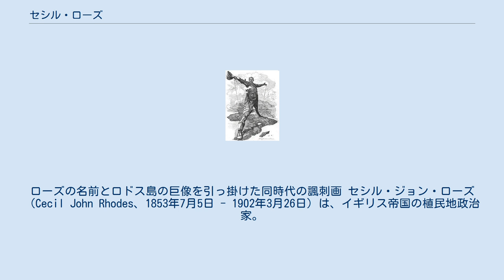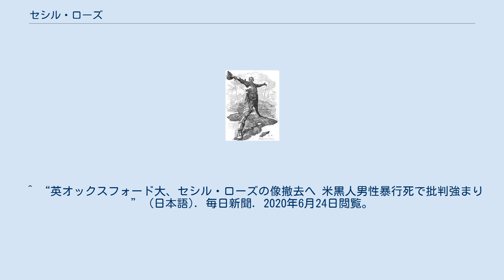セシル・ローズ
イースト・ハートフォードシャー出身の人物
ケープタウンからカイロへ鉄道用の電線を敷設するローズ。
ローズの名前とロドス島の巨像を引っ掛けた同時代の諷刺画 セシル・ジョン・ローズ（Cecil John Rhodes、1853年7月5日 - 1902年3月26日）は、イギリス帝国の植民地政治家。
 南アフリカの鉱物採掘で巨富を得て植民地首相となり、占領地に自分の名（ローデシア）を冠した。
 「神は世界地図がより多くイギリス領に塗られることを望んでおられる。できることなら私は夜空に浮かぶ星さえも併合したい」と著書の中で豪語した。
 牧師の家に生まれる。
 南アフリカにおいて帝国主義政策を積極的に提唱。
デ・ビアス鉱山会社を設立。
オレンジ自由国で発見されたダイヤモンド鉱山、トランスヴァール共和国の金鉱山を独占。
1891年までにダイヤモンド工業を独占、ランド金山の併合にも成功して南アフリカの鉱山王となる。
 1894年にケープ植民地首相となり、グレン・グレイ法を制定、これは後のアパルトヘイトの原型とも言われる。
 1895年に中央アフリカを征服し、自らの名に因み「ローデシア」と命名。
同年には私兵に武器を持たせトランスヴァール共和国に侵入させようとしたジェームスン侵入事件を起こし、翌年に首相を辞職。
 セシル・ローズ失脚後もイギリスは南アフリカ進出政策を進め、ボーア戦争にいたる。
 マトボにある墓地 World's View Lookout に埋葬されている。
 生涯独身であり、女性との関わりが極端に少なかったため、ローズは同性愛者であったという噂があり、彼を扱った映画『セシル・ローズ―その生涯と伝説―』などでそのように描かれている。
ただし、真偽は不明である。
 ローズは熱心な帝国主義者であるとともに人種差別主義者でもあった。
彼はアングロサクソンこそ最も優れた人種であり、アングロサクソンにより地球全体が支配されることが人類の幸福に繋がると信じて疑わなかった。
 成功する以前は、イギリス（アングロサクソン）による世界支配を目指す秘密結社の設立を公言していたが、ビジネスの多忙もあり、そのような組織をつくることはなかった。
しかし、あまりに莫大な資産を残して亡くなったため（また独身であったため）、「セシル・ローズの秘密結社がある」という陰謀論が絶えない。
また、ローズはフリーメイソンであり、死ぬまで会員であり続けた。
 晩年、ポーランドの大貴族カタジナ・ラジヴィウ公爵夫人から執拗なストーキングを受けたことがある。
 近年になってローズの人種差別主義への反発の声が南アフリカ及び祖国イギリスで高まっている。
2015年12月17日、オックスフォード大学のオリオル・カレッジが学生の要求を受けてローズを顕彰する銘板を校舎の壁から撤去することを決め、銅像についても撤去する意向を明らかにした。
それと共に同カレッジはローズの人種差別主義を非難する声明を発表、アフリカ系の学生への奨学金を充実するなど反差別活動に力を入れる方針を明らかにした。
 南アフリカでもアパルトヘイトに代表されるアフリカの植民地主義の象徴として、黒人を中心にローズへの非難の声が高まっており、2015年4月にケープタウン大学がローズの銅像を撤去したのを皮切りに、南アフリカ各地にあるローズの銅像や記念碑を撤去しようという動きが広がりつつある。
 旧ローデシアであるジンバブエでは、マトボに葬られたローズの亡骸を掘り返してイギリスに返還しようとする反植民地主義的な動きが起きるも、歴史的意義を重視する地方政府やロバート・ムガベ大統領が反対したことによって阻止された。
 2020年6月、米国ミネアポリス近郊でおきた白人警官による黒人男性ジョージ・フロイド暴行死亡事件に端を発した一連のデモ（2020年ミネアポリス反人種差別デモ）がその人種差別の起源でもある欧州、英国へと飛び火し、各地で奴隷貿易や白人至上主義に関連した銅像がデモ参加者や暴徒によって引きずりおろされたり、落書きされたり、ブリストル湾に投げ込まれたりした（エドワード・コルストンの像）。
この運動の盛り上がりを受け、オックスフォード大学は構内に設置されていたローズの銅像を撤去する決定を下した。
ローズは同大学に多額の寄付をし、奨学生を生むなど少なからぬ貢献をしていた。
元英国保守党のダニエル・ハンナンはツ...